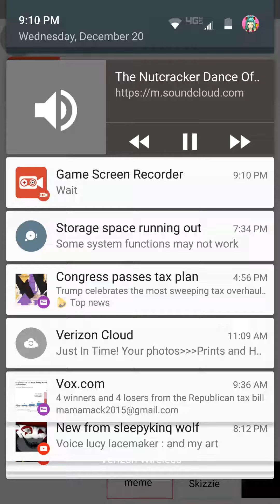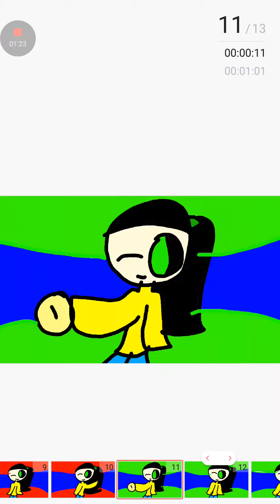Nutcracker meme original by Skizzie